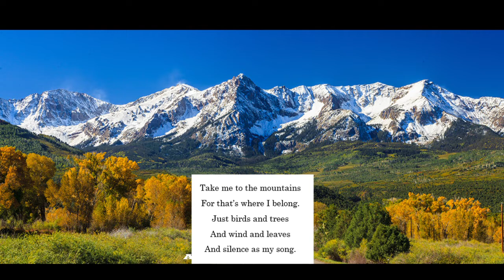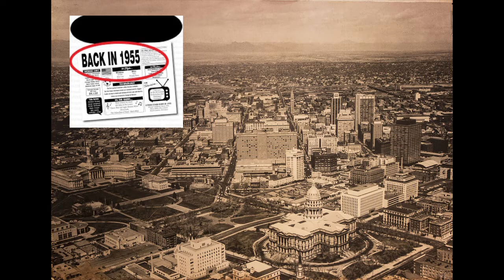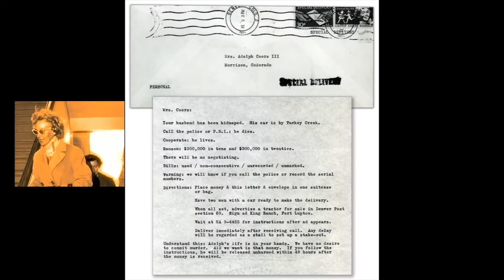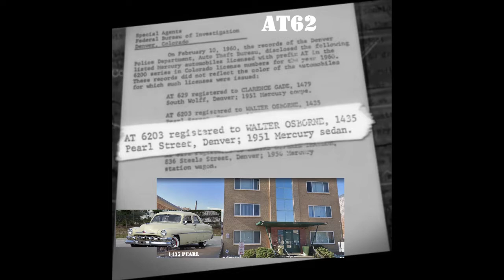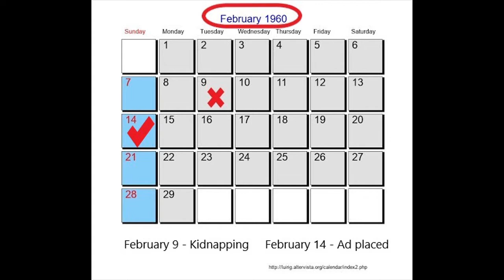Coffee Tea & Crime | Golden Murder | The Kidnapping and Murder of Adolph Coors III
On February 9, 1960, the heir to the Coors Brewing empire was shot and killed during an attempted kidnapping. The man responsible, Joseph Corbett, Jr. fled to the east coast and then into Canada before being captured by the FBI and Canadian authorities.

Podcast and All Things Dana and J.R.